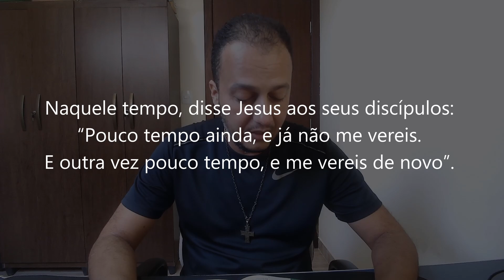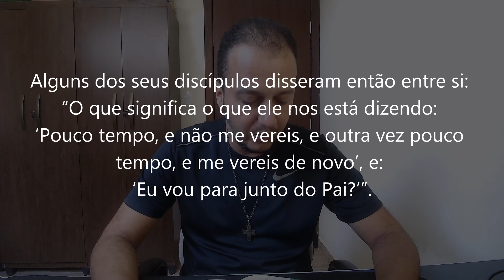EVANGELHO DO DIA 18-05-2023 - JOÃO 16,16-20 - A DOR PASSA, O AMOR PERMANECE!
A dor passa, o amor permanece!  6ª Semana da Páscoa | Quinta-feira
Evangelho de Jesus Cristo + segundo João 16,16-20

Naquele tempo, disse Jesus aos seus discípulos: 16“Pouco tempo ainda, e já não me vereis. E outra vez pouco tempo, e me vereis de novo”. 17Alguns dos seus discípulos disseram então entre si: “O que significa o que ele nos está dizendo: ‘Pouco tempo, e não me vereis, e outra vez pouco tempo, e me vereis de novo’, e: ‘Eu vou para junto do Pai?’”.

18Diziam, pois: “O que significa este pouco tempo? Não entendemos o que ele quer dizer”. 19Jesus compreendeu que eles queriam interrogá-lo; então disse-lhes: ‘Estais discutindo entre vós porque eu disse: ‘Pouco tempo e já não me vereis, e outra vez pouco tempo e me vereis?’

20Em verdade, em verdade vos digo: Vós chorareis e vos lamentareis, mas o mundo se alegrará; vós ficareis tristes, mas a vossa tristeza se transformará em alegria”.

Orações & Canções